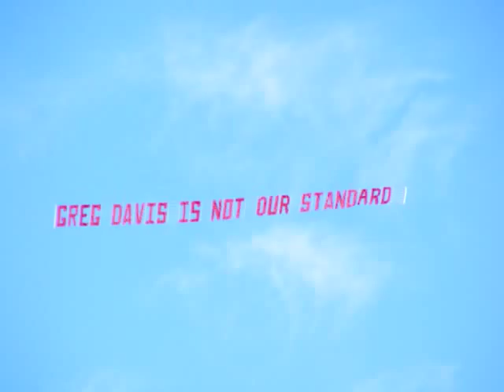2010 Baylor Bears at Texas Longhorns Lowlights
Game play from the 2010 Baylor Bears v Texas Longhorns.

A hard fought win for Baylor, no other way to say it.  Congratulations to the Bears (just don't think this is going to happen again for another decade or more).

I am missing some big plays & there is some jumpy camera work because I had my 2 kids with me in the stands & it's hard to shoot video & wrangle a 5 year & 3 year old.

In the interest of trimming down time, I have removed the collision between Williams and Gideon; you can find it on my profile page of other created videos.